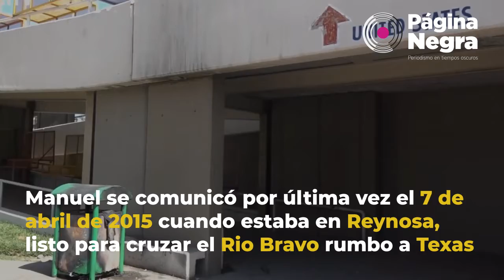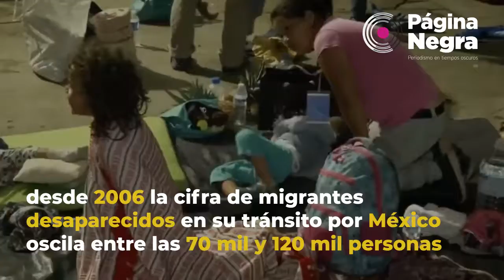Manuel Mendoza salió de Guatemala y jamás volvió; su familia cruza fronteras para buscarlo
Manuel Mendoza Ros se comunicó por última vez con su familia el 7 de abril del 2015, cuando estaba por cruzar el Río Bravo rumbo a McAllen, Texas. Desde entonces su familia no sabe qué pasó con él.

Su hermana Elvira lleva tres años y siete meses buscándolo. Este 6 de noviembre pasó por Puebla como parte de la Caravana de Madres y Familiares de Migrantes Desaparecidos que, por catorceava vez, cruza todo Centroamérica para buscar más información sobre los  70 mil desaparecidos a su paso por México.